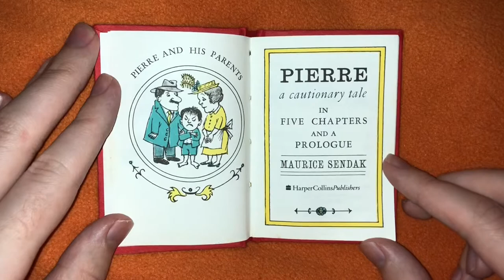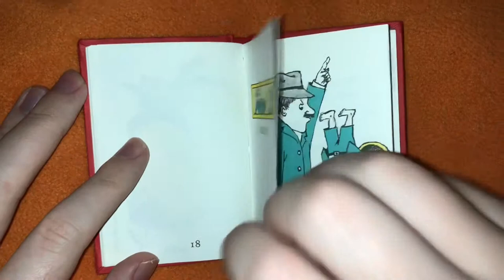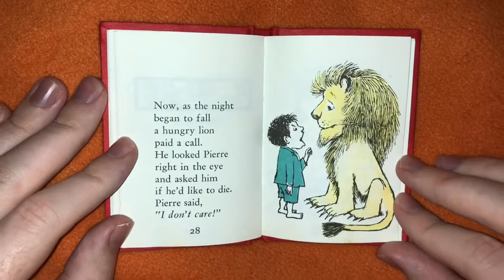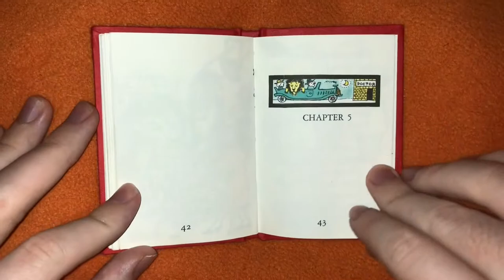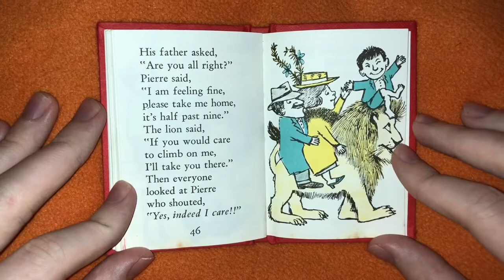Pierre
Audio Children’s Book